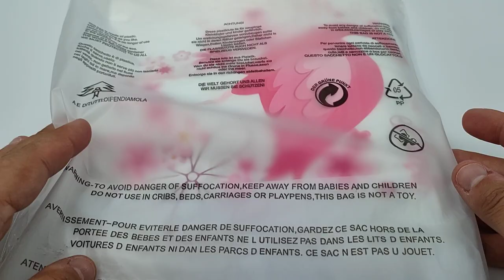Unboxing Flamingo Graphic Side Pockets Short Sleeve Tunic Top from Evaless